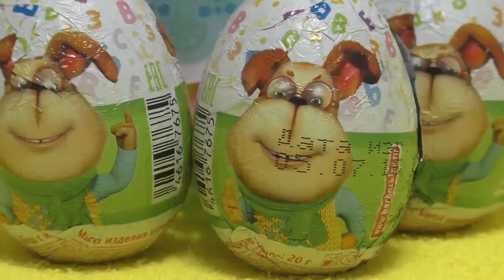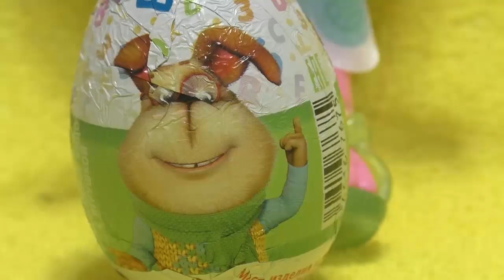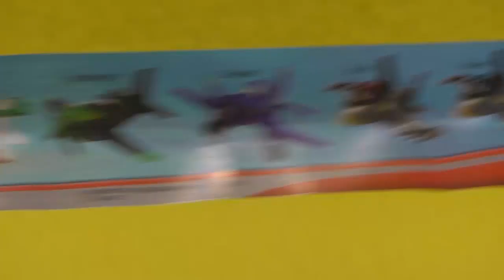Куклы Пупсики: Красивая Кукла Открывает Сюрпризы Барбоскины и Сюрпризы Дисней Видео Для Детей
Куклы Пупсики очень любят Сюрпризы. Две любимые Куклы открывают Сюрпризы. Красивая Кукла Розочка открывает Сюрпризы Барбоскины. А милый тролль Цветан, любимая Кукла многих, открывает Сюрпризы Дисней.
И Смотрите много новых Мультиков Про Кукол Пупсиков, Игрушки и Сюрпризы.